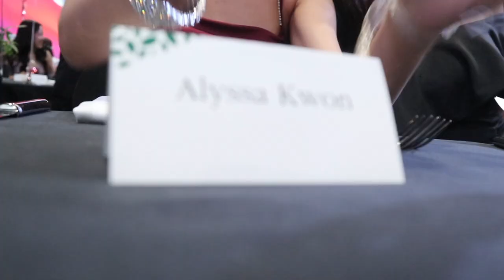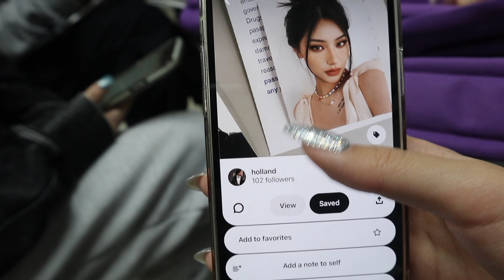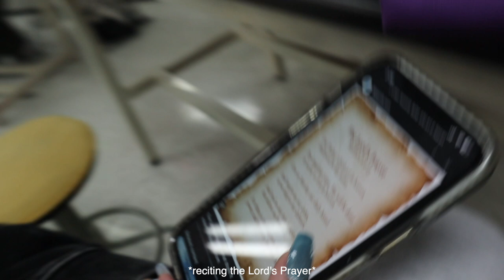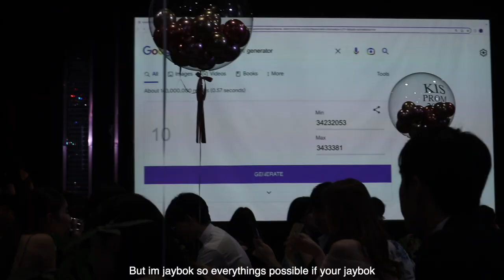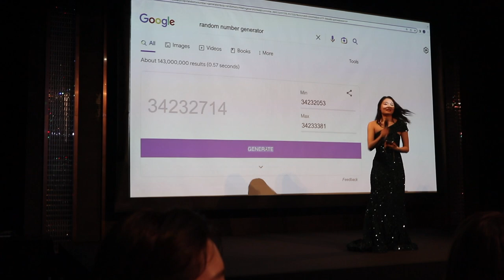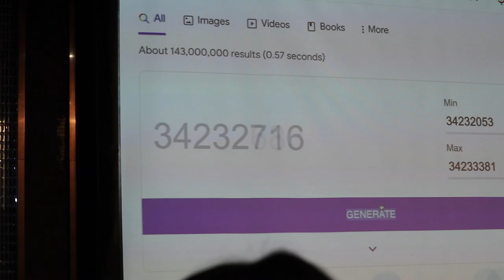prom 2023 vlog!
Sorry it was really shaky cuz i didn't want to carry the tripod w me...

d-4 till graduation!!